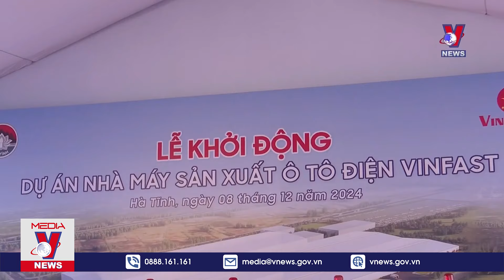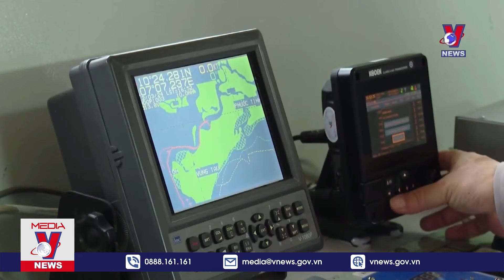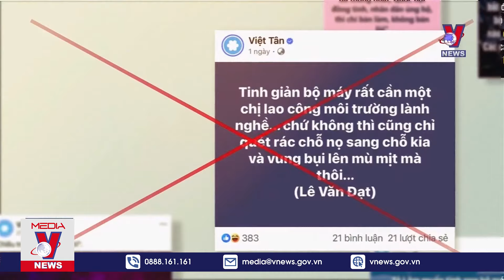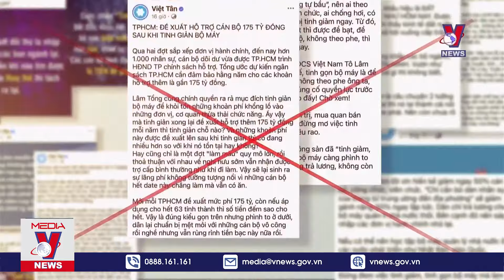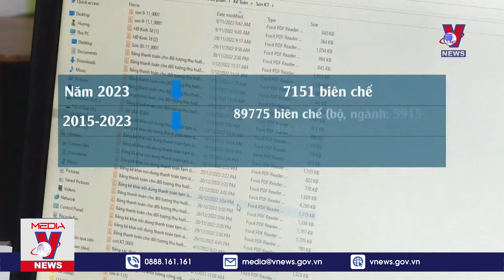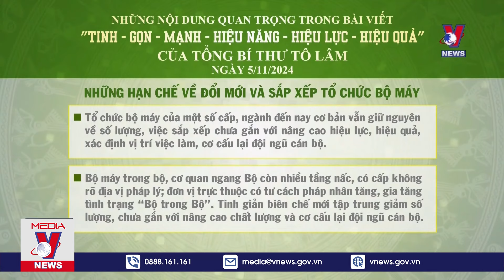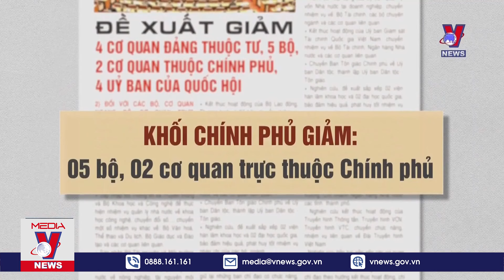Thời sự 18h tối 8/12. Ngành điện phải đáp ứng tốt cho kỷ nguyên vươn mình của dân tộc - VNews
VNews - Thời sự 18h tối cập nhật tin tức 24h, thời sự mới nhất tối 8/12/2024:
Ngành điện phải đáp ứng tốt cho kỷ nguyên vươn mình của dân tộc
khởi động Dự án nhà máy SX ô tô điện VinFast tại Hà Tĩnh
Đề xuất cá nhân nợ thuế 10 triệu bị tạm hoãn xuất cảnh
Ngành dịch vụ phục hồi và tăng trưởng mạnh
Chuyến tiếp tế mang hương vị tết cổ truyền đến với đảo xa
Chạy vì bệnh nhân ung thư
Cổ vật Huế "đến" TPHCM
Phản bác luận điệu xuyên tạc cuộc cách mạng tinh gọn bộ máy
Các lực lượng đối lập Syria chiếm được thủ đô
Cộng đồng quốc tế lên tiếng về tình hình Syria
Đại sứ quán Việt Nam sẵn sàng hỗ trợ bảo hộ công dân tại Syria
Hamas nhấn mạnh "chìa khóa" cho thỏa thuận ngừng bắn ở Gaza
Mỹ viện trợ quân sự thêm gần 1 tỷ USD cho Ukraine
Đảng cầm quyền Hàn Quốc cam kết đảm bảo ổn định